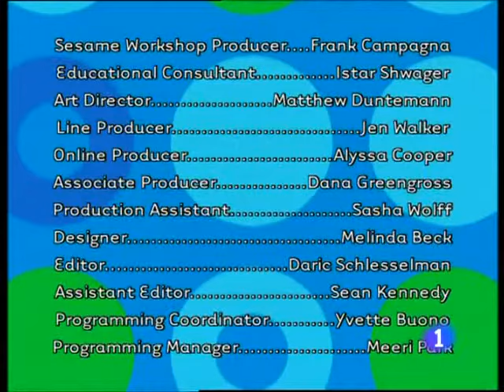Epi y Blas cantan y bailan Juega conmigos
Click the link for notifications of latest uploads!  Haga clic en el enlace para obtener descuentos en películas, música y más.
"Play With Me Sesame" presenta a los personajes populares de "Plaza Sésamo", incluidos Ernie, Bert, Elmo y Grover, en un programa que anima a los niños en edad preescolar a interactuar con el programa y sus personajes mientras aprenden. El formato de "cita para jugar" alienta a los niños a unirse al movimiento y al aprendizaje que ven en la pantalla y, cuando se les hacen preguntas, los personajes los animan a decir sus respuestas en voz alta. Los segmentos regulares incluyen un juego tipo Simon Says llamado Ernie Says and Bert's Computer, en el que Bert (o, ocasionalmente, Ernie) juega un juego de computadora.